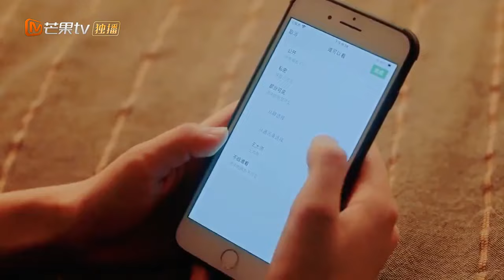【王大雨×唐芷心】浪漫没天分，反应还迟钝！唐老师辛苦了《双面神探 Master，Wait a Moment》【芒果TV青春剧场】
加入频道会员： 《双面神探》每二周三20点更新2集，会员抢先看4集！

剧情简介：
该剧讲述了一个是卧底在传销窝的新人警察，一个是毫不知情的刑警队副队长，二人在误会之下被推向对立的阵营，也由此展开一段你追我赶、妙趣横生的“猫鼠游戏”
导演: 王涛涛
主演: 林雨申/ 刘怡潼/ 罗予彤/ 龙政璇/ 丹琳/ 甄子琦
类型:  当代、公安
制片国家/地区: 中国大陆
语言: 汉语普通话
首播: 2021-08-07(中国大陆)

《牛气满满的哥哥》完整版：
《夏日少年派》完整版：